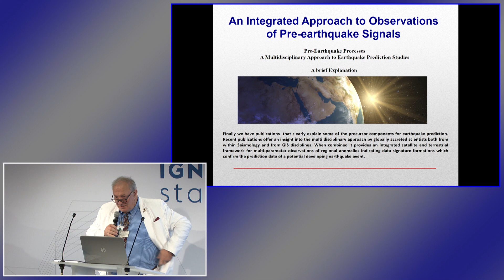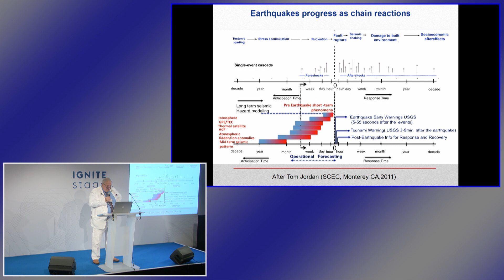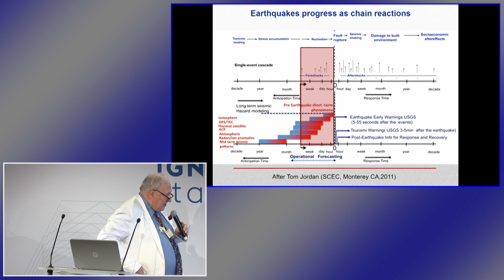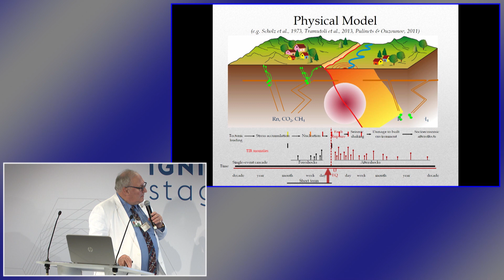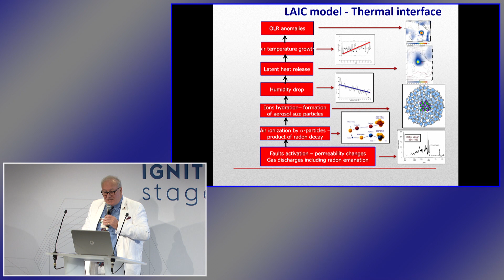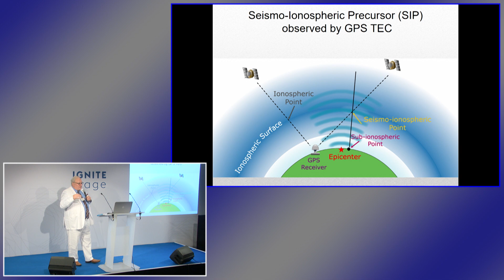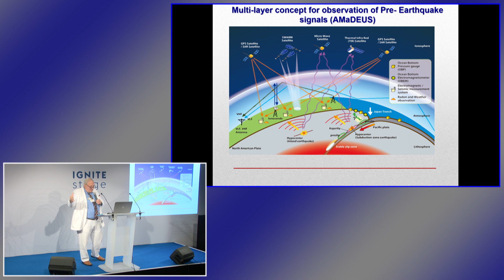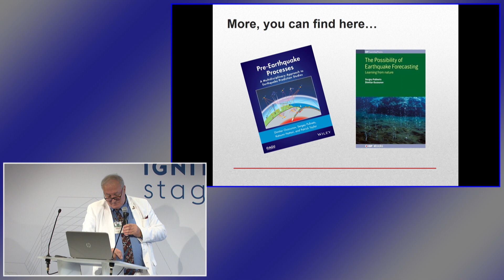Pre-earthquake processes: a multidisciplinary approach to earthquake prediction studies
Garry de la Pomerai, Eartha / Soluzion Systems

This presentation offers an insight with many examples of cross-cutting science, into the significant advancement of understanding tectonic activities which generate the precursor anomalies and signatures of larger pending seismic events. The set of research papers referred to in this presentation undeniably opens up serious discussion about seismic prediction already being feasible. The paradigm of disaster prevention could be advanced by this knowledge.